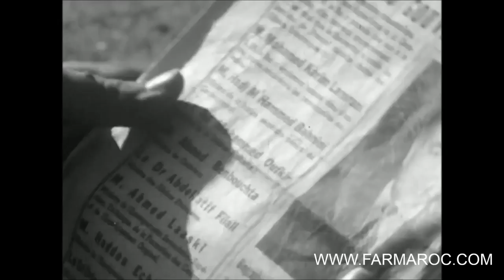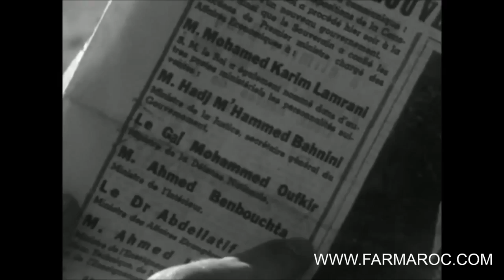FARMAROC Tentative de coup d'État à Rabat et Skhirate le 10 juillet 1971 YouTube